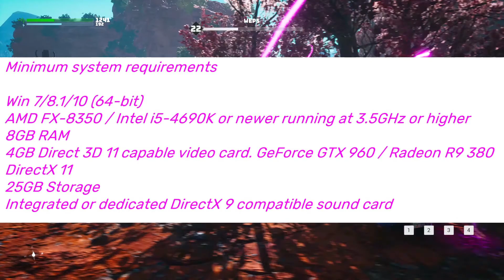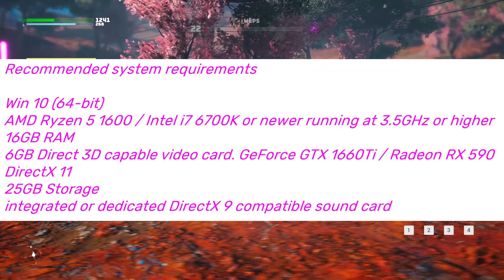Biomutant Review, err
An honest review, the state of the game can improve.